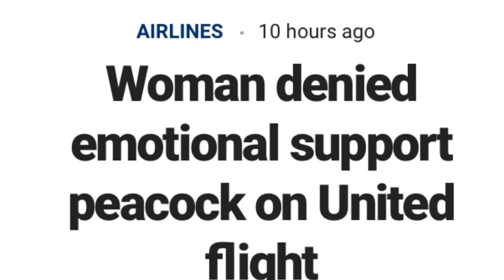1-30-18, Woman Denied Emotional Support Peacock On United Flight